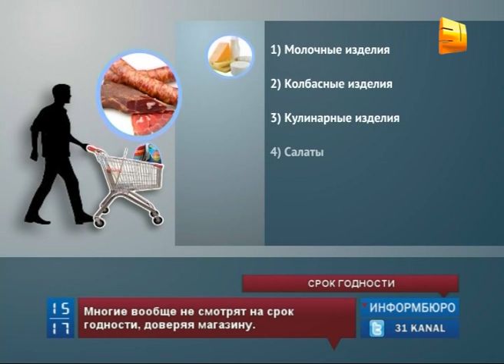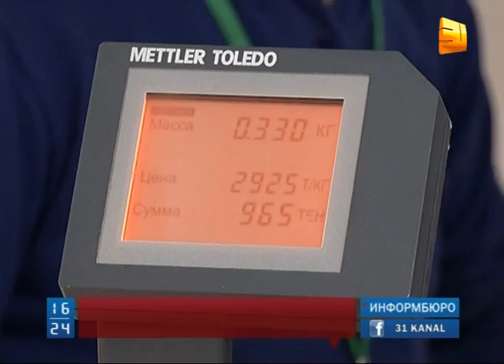Участились случаи продажи некачественных или просроченных товаров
Казахстанцы жалуются на магазины. Покупатели говорят, что участились случаи продажи некачественных или просроченных товаров. А вот сами предприниматели, напротив, заявляют: продукты разбирают так быстро,  что на прилавках залеживаются не более двух процентов товаров от общего объема.